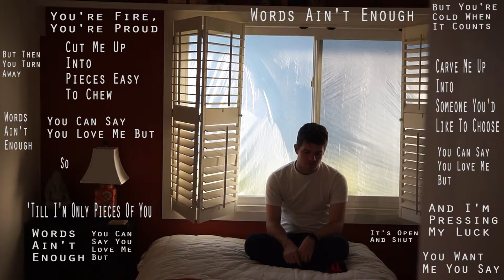Perihelion Covers: Words Ain't Enough - Tessa Violet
THANK Y'ALL SO MUCH!